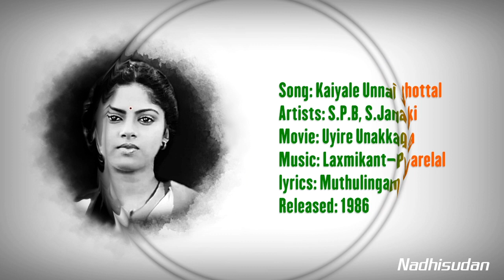கையாலே உன்னை தொட்டால் - Kaiyale Unnai Thottal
Song: Kaiyale Unnai thottal
Artists: S.P.B, S.Janaki
Movie: Uyire Unakkaga
lyrics: Muthulingam
Released: 1986